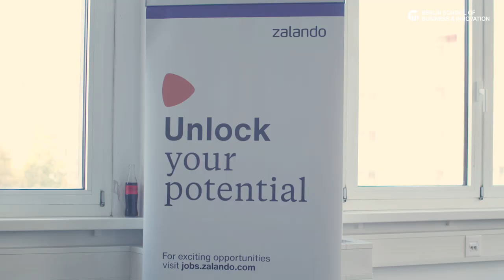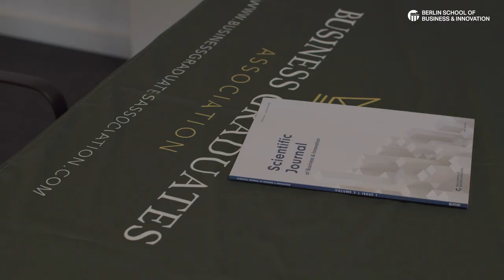BSBI Career Fair 2022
On 20 October 2022, the Berlin School of Business and Innovation (BSBI) organised its first Career Fair with the aim of introducing BSBI students and alumni to recognised recruiters in Berlin as well as organisations which actively support students and graduates in their careers.

Five organisations namely, BGA, Bundesagentur für Arbeit, diva-E, Personio and Zalando participated in the event. BSBI also invited students from Arden University, GISMA Business School and the University of Europe for Applied Sciences (UE).

The event surpassed 250 visitors and was the largest on-campus event of BSBI so far this year.

The Career Fair is one of BSBI’s Careers Service initiatives that helps students and graduates reach their professional goals, develop plans, and realise their potential.